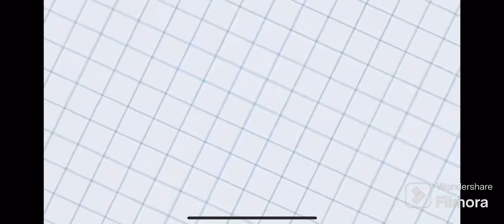Dano ￼￼￼low pitched graph paper background for shorts wars ￼ (free use)￼